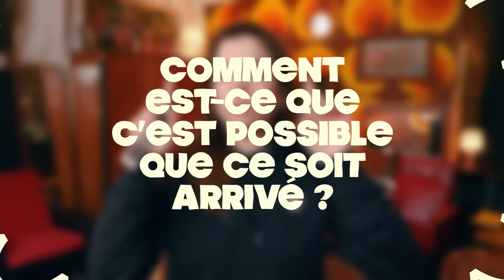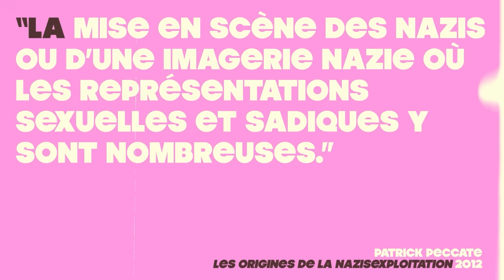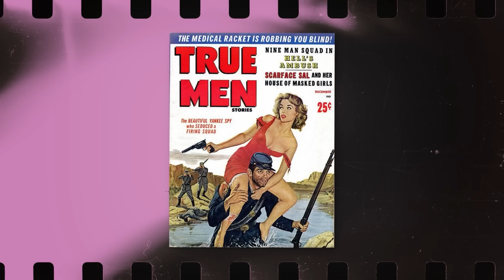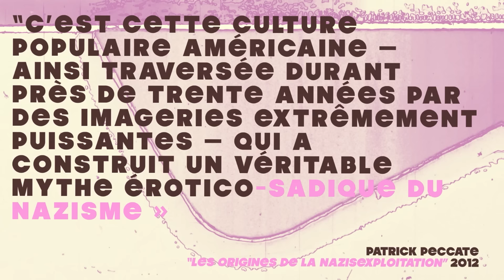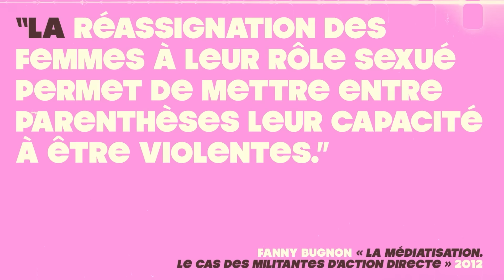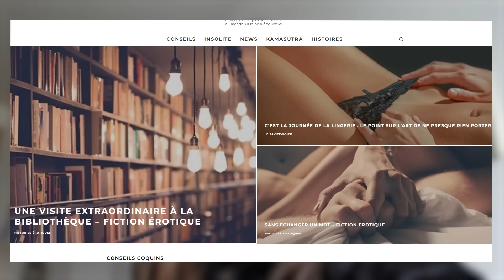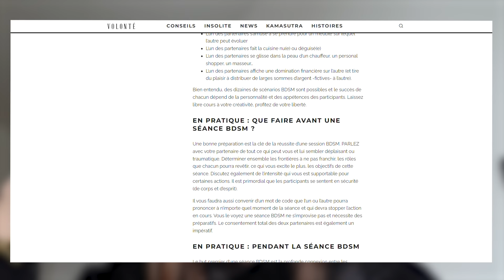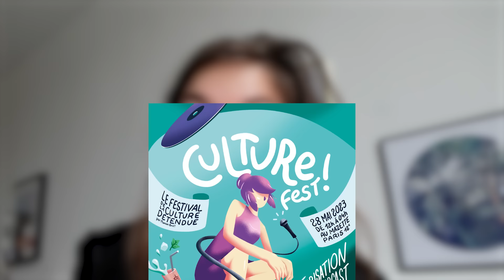FILMS ER0TIQUES NAZ! : Comment on en est arrivé là ?!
La Nazisexploitation, ou comment un courant des années 70 a réussi à ér0tiser le nazlsme : un sujet “un peu spécial” qui permet aux historiennes et aux historiens d’étudier le rapport des nouvelles générations à un événement historique traumatique.

Encore merci à LELO pour leur soutien renouvelé sur ma chaîne, mais également pour le Culture Fest, trop contente de faire tout ça avec eux !

Si vous voulez apprendre les basiques du BDSM et découvrir cela avec un autre prisme que celui très malsain qu’on a vu dans cette vidéo, voici le lien de leur article sur leur blog “Volonté” :

Et n’hésitez pas à aller vous faire plaisir sur leur site pour ce mois de mai, mois de la masturbation où on fait ce qu’il nous plait ✨ :

Pour choper les dernières places soirée du Culture Fest et venir gagner des sextoys Lelo, prenez vite votre place

Texte/voix : Manon Bril
Documentation : Louise Francezon
Image : Bart
Son : Camille Taillefer
Sous-titres : Léa Massiani

Remerciements au restaurant l’ ge d’Or (Paris 13e) pour le cadre de tournage année 70 :

Sources :

Bugnon, Fanny. « La médiatisation. Le cas des militantes d'Action directe », dans Coline Cardi (éd.), Penser la violence des femmes, Paris, La Découverte, 2012.
Burch, Noël. L’amour des femmes puissantes. Introduction à la viragophilie, Paris, Epel, 2015.
Buttsworth, Sara et Maartje Abbenhuis (dir.). Monsters in the Mirror: Representations of Nazism in Post-war Popular Culture, Westport, Praeger, 2010.
Cruz, Omayra. “Tits, Ass & Swastikas: Three Steps Toward a Fatal Film Theory”, dans Andy Black (ed.), Necronomicon Book Two: The Journal of Horror and Erotic Cinema, Londres, Creating Bools, 1998, pp. 88-98.
Frost, Laura. Sex Drives: Fantasies of Fascism in Literary Modernism, Ithaca, Cornell University Press, 2002.
Foucault, Michel. The History of Sexuality, Vol. 1: An Introduction, New York, Vintage Books, 1978.
Hake, Sabine. « Art and exploitation: On the fascist imaginary in 1970s Italian cinema », Studies in European Cinema, n°7, 2010, pp. 11-19.
Heller, Steven et Max Allan Collins (dir.). Men’s adventure magazines in postwar America: The Rich Oberg collection, Cologne, Taschen, 2008.
Koven, Mikel. ““The Film You Are About to See Is Based on Documented Fact”: Italian Nazi Sexploitation Cinema”, dans Ernest Mathijs et Xavier Mendik (ed.), Alternative Europe: Eurotrash and Exploitation Cinema Since 1945, Londres, Wallflower, 2004, pp. 76-86.
La Ferla, Ruth. “The Latest Look: Unforgiving”, New York Times, 12 novembre 2000.
Magilow, Daniel; Elizabeth Bridges et Kristin Vander Lugt. The Nazi Image in Low-Brow Cinema and Culture, New York, Continuum International, 2012.
Dassanowky, Robert. «The Reich as Borello and Pig Sty: Between Critical Neodecadence and Hyberbole of Degeneration in Tinto Brass “Salon Kitty" », dans Daniel Magilow, Elizabeth Bridges et Kris Vander Lugt (ed.), Nazisploitation! The Nazi Image in Low-Brow Cinema and Culture, New York, Continuum, 2011, p. 115-133.
Mulvey, Laura.  « Visual Pleasure and Narrative Cinema », Screen, n°16, 1975, p.6-18.
Peccatte, Patrick. « Nazisme, sadisme, érotisme. Les origines de la nazisexploitation », Déjà Vu Carnet de Recherche, Novembre 2012, [en ligne].
Schubart, Rikke. Super Bitches and Action Babes: The Female Hero in Popular Cinema, 1970–2006, Jefferson, McFarland, 2007.
Schaefer, Eric. ““They Wear No Clothes!”: Nudist and Burlesque Films”, dans Bold! Daring! Shocking! True! A History of Exploitation Films, 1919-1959, Durham, Duke University Press, 1999, pp. 290-324.
Sontag, Susan. « Fascinating Fascism », The New York Review of Books, 6 February 1975.
William, Linda. « La Frénésie du visible. Pouvoir, plaisir et savoir pornographique moderne », dans Florian Vöros (dir.), Cultures Pornographiques : Anthologie des Porn Studies, Paris, Edition Amsterdam, 2015.